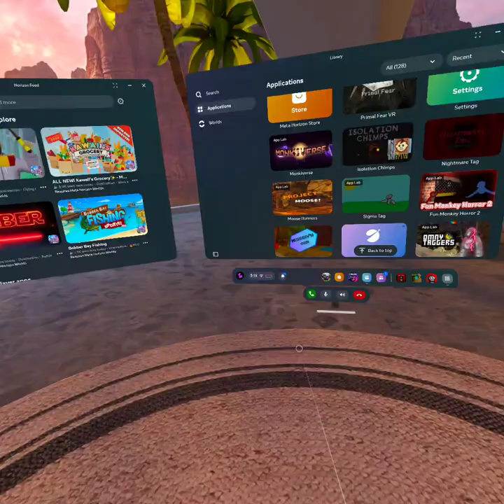Playing big scary (with my step brother)